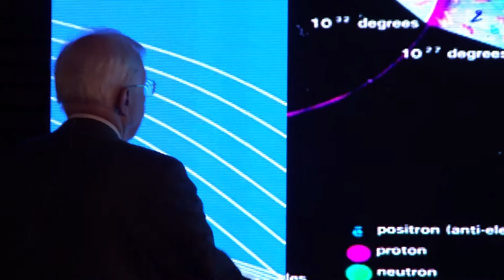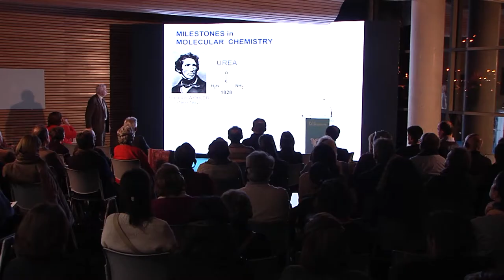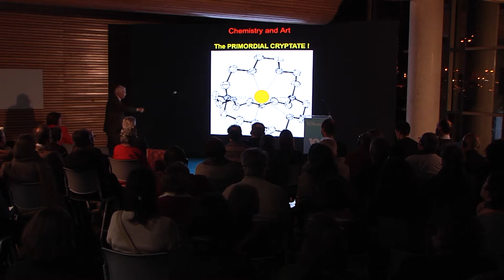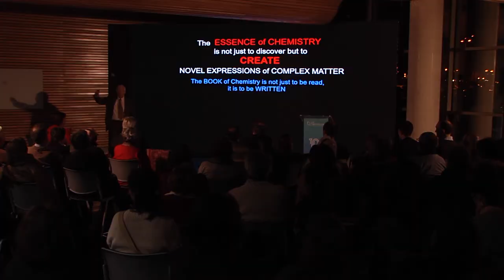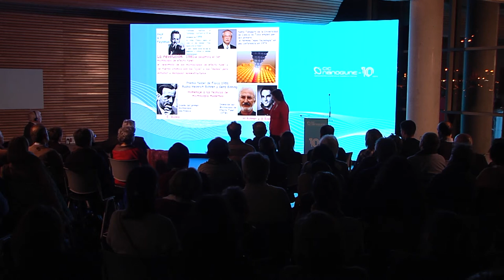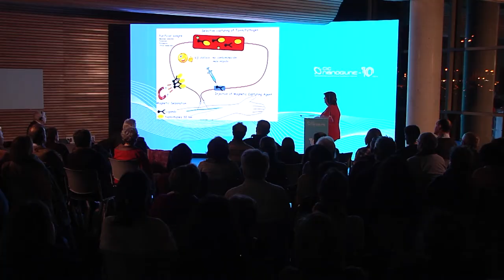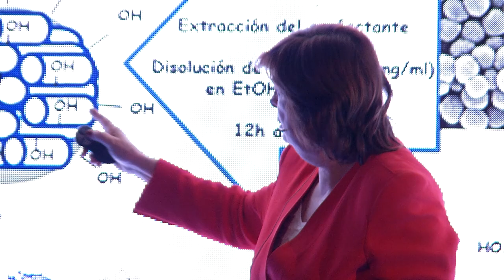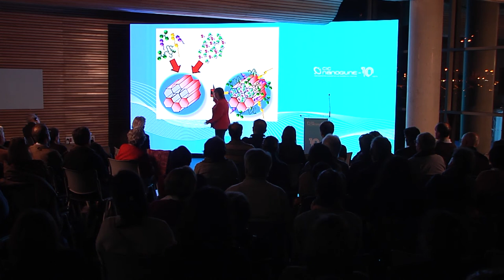CIC nanoGUNE 10 Anniversary - Public conferences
Videos of the Public Conferences of Jean-Marie Lehn and Maria Vallet Regí on the 10 Anniversary of the Basque Nanoscience Research Center, CIC nanoGUNE.

The speakers, Jean-Marie Lehn and Maria Vallet Regí, introduced the importance of nanoscience and its myriad applications. They brought examples of the power of nanomedicine to provide new solutions to various diseases. Thanks to them, we could better understand why one talks about the nanorevolution.